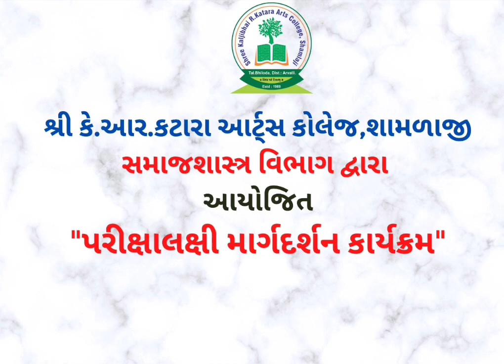શામળાજી કોલેજ ખાતે સમાજશાસ્ત્ર વિભાગનો પરીક્ષાલક્ષી માર્ગદર્શન કાર્યક્રમ યોજાયો. 06.09.2022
*શામળાજી કોલેજ ખાતે સમાજશાસ્ત્ર વિભાગનો પરીક્ષાલક્ષી માર્ગદર્શન કાર્યક્રમ યોજાયો.

શ્રી કે. આર. કટારા આર્ટ્સ કોલેજ શામળાજીમાં તા.06.092022નાં રોજ સમાજશાસ્ત્ર વિભાગનો પરીક્ષાલક્ષી માર્ગદર્શન કાર્યક્રમ યોજાઈ ગયો. જેમાં સમાજશાસ્ત્ર વિભાગનાં અધ્યક્ષ ડૉ. એન. જે. રેંટિયા દ્વારા ppt નાં માધ્યમથી પરીક્ષાલક્ષી અને કારકિર્દીલક્ષી માર્ગદર્શન વિદ્યાર્થીઓને પૂરું પાડવામાં આવ્યું. સુશ્રી રેણુકાબેન પંડ્યાએ વિધાર્થીઓને જીવન ઘડતર અંગે માર્ગદર્શન આપ્યું. ડૉ. બી. આર. પટેલે સમગ્ર કાર્યક્રમનું સુચારુ આયોજન કર્યુ. તેમજ વિધાર્થીઓને આદિવાસી મ્યુઝિયમ અને લાયબ્રેરીની મુલાકાત કરાવી તે અંગે માહિતગાર કર્યાં હતાં. મોટી સંખ્યામાં સમાજશાસ્ત્ર વિષયના વિદ્યાર્થીઓ હાજર રહ્યાં હતાં. સમગ્ર કાર્યક્રમનું આયોજન કોલેજનાં પ્રિન્સિપાલ ડૉ. એ. કે. પટેલનાં માર્ગદર્શન હેઠળ કરવામાં આવ્યું હતું.